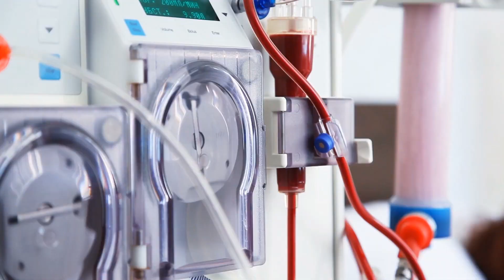العلاج بالخلايا الجذعية - الدكتور زيبينهونر | اسأل الطبيب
يقدم الدكتور في الطب غيرهارد زيبينهونر مقابلة حصرية حول مصدر وفعالية الخلايا الجذعية، وكيفية إجراء العلاج بالخلايا الجذعية، وأين يتم استخدامها في الطب. ستجد إجابات لهذه الأسئلة والعديد من الأسئلة الأخرى بعد مشاهدة المقابلة مع الطبيب.

:كود الوقت
00:00 البداية
00:11 برومو
01:15 حول اكتشاف العلاج الخلوي
01:43 حول شعبية العلاج بالخلايا الجذعية
01:52 منذ متى يمارس هذا العلاج
02:06 كيف تعمل الخلايا الجذعية
02:32 مجال تطبيق الخلايا الجذعية
03:39 في أي المجالات تكون أكثر فعالية
04:44 مقارنة مع الطرق التقليدية
05:02 ما الذي يؤثر على فعالية العلاج الخلوي
05:37 في أي الحالات يعطي هذا العلاج أفضل النتائج
06:13 حالة خاصة من الممارسة العملية
06:47 كيف يتم إجراء العلاج بالخلايا الجذعية
07:23 مصادر الخلايا الجذعية
07:36 تشخيصات المرضى الأكثر شيوعاً
08:10 متى يكون العلاج بالخلايا الجذعية هو الفرصة الوحيدة
08:19 عن الموانع
08:50 حول الدمج مع العلاجات الأخرى، مثل العلاج الهرموني
09:05 العلاج الخلوي لضمور العصب البصري
09:49 نتائج العلاج للتصلب المتعدد
10:14 نصائح للمرضى الذين لديهم شكوك
10:44 كلمات الوداع

:يمكنك العثور على مزيد من المعلومات على موقعنا الإلكتروني bookinghealth.ae وفي شبكات التواصل الاجتماعي الخاصة بنا

:مقالات عن العلاج بالخلايا الجذعية
:العلاج بالخلايا الجذعية في ألمانيا في الخارج
:العلاج بالخلايا الجذعية في ألمانيا
:العلاج بالخلايا الجذعية في ألمانيا – التشخيص والعلاج في أفضل المستشفيات
:استخدام الخلايا الجذعية في الطب
:العلاج بالخلايا الجذعية في الخارج – التشخيص والعلاج في أفضل المستشفيات
:علاج ضمور العصب البصري بالخارج
:علاج ضمور العصب البصري في ألمانيا

:يمكنك العثور على مزيد من المراجعات حول شركتنا على موقعنا الإلكتروني